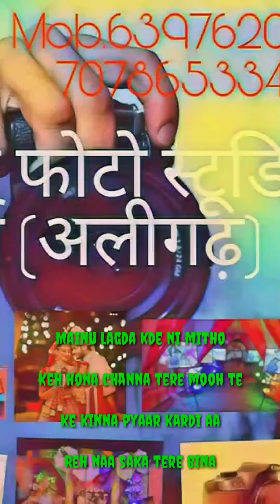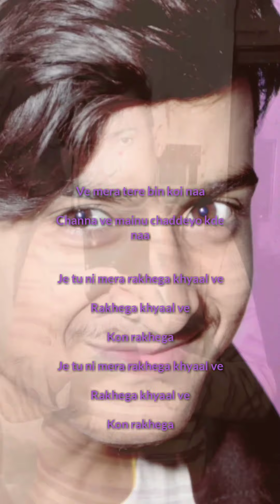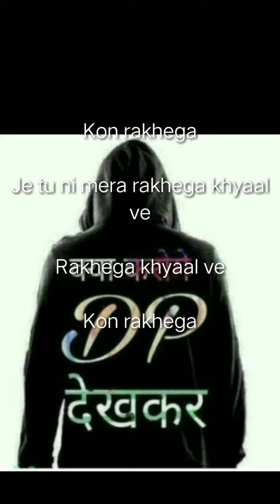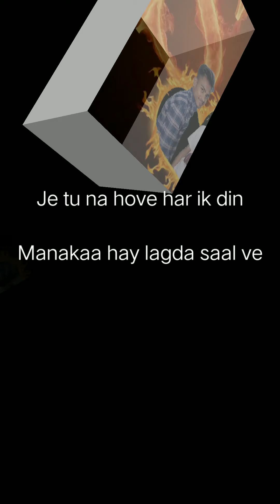KHYAAL : JASS MANAK (Lyrical Video) Sharry Nexus | Latest Punjabi Songs 2021 | geet MP3 by Satyam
Song:  Khyaal
Singer:  Jass Manak
Lyrics:  Jass Manak
Cast:  Jass Manak
Label:  Geet Mp3
shere
shivani photo studio

Mainu lagda kde ni mitho
Keh hona channa tere mooh te
Ke kinna pyaar kardi aa
Reh naa saka tere bina

Mainu puchda ni kuj
Mainu dasda ni kuj channa tu te
Je tu naa hove kol
Miss kardi aa tainu kinna

Ve mera tere bin koi naa
Channa ve mainu chaddeyo kde naa

Dil nu ik lalach ae
Channa ve tere pyaar da pyaar da
Cehra bass dikhda rawe
Mainu mere yaar da yaar da

Hay ve tere pyaar da pyaar da

Je tu na hove har ik din
Manakaa hay lagda saal ve
Tu ta saana gal naa kre
Naa koi puchda saval ve

Tere bina har ik din

Sharry Nexus!

Song:  Khyaal
Singer:  Jass Manak
Lyrics:  Jass Manak
Cast:  Jass Manak
Label:  Geet Mp3